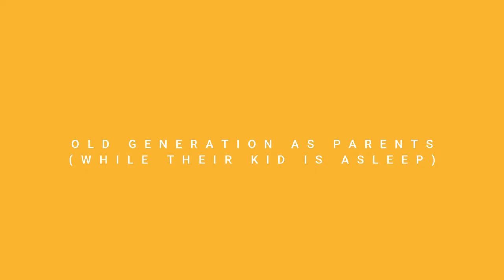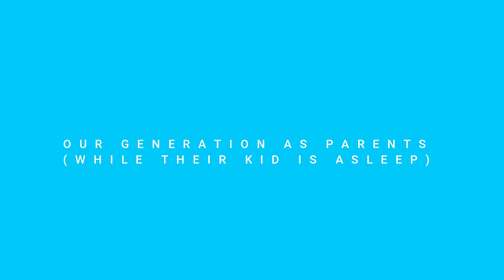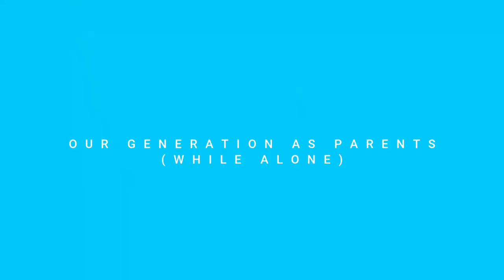Millenials vs Gen-Z as Parents!!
no description just a video lol *haha*